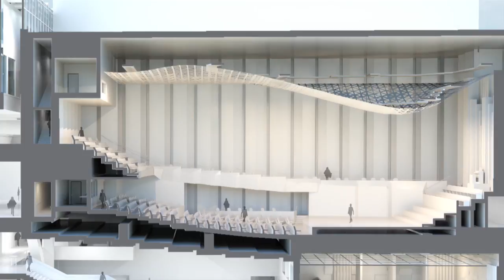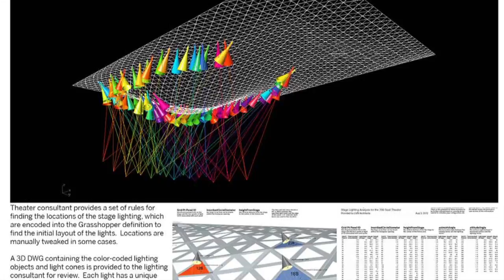University of Iowa School of Music: Introduction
An introduction to the architectural design by 3 of the project's principal designers.